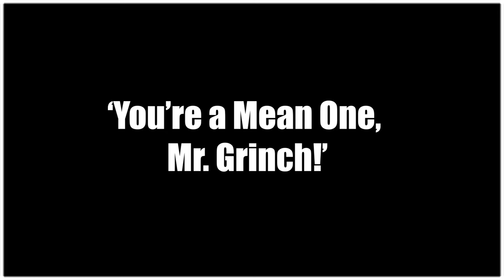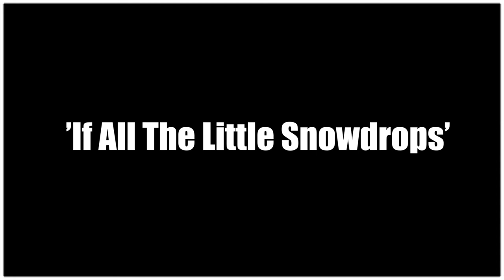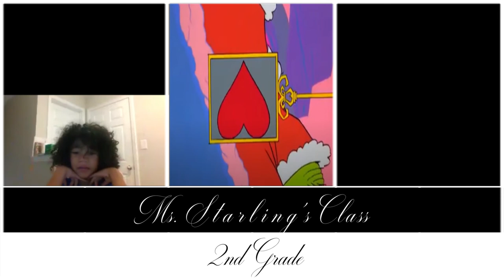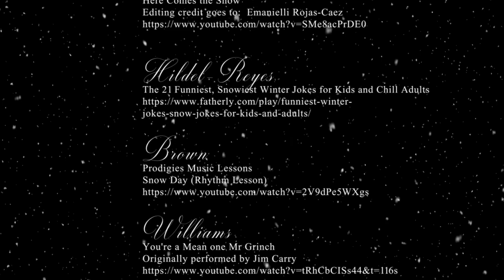Cumberland Road Elementary School Virtual Play 2020: The Grinch